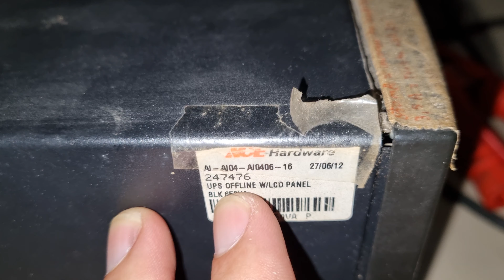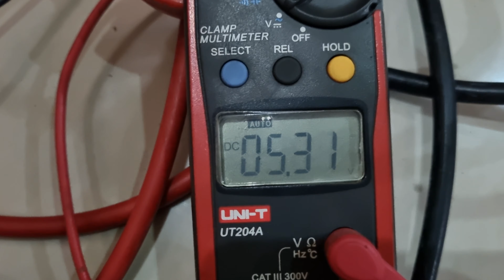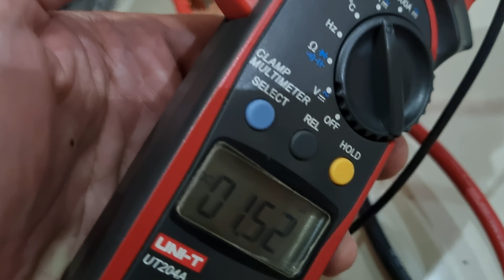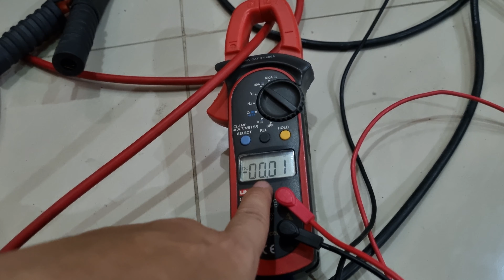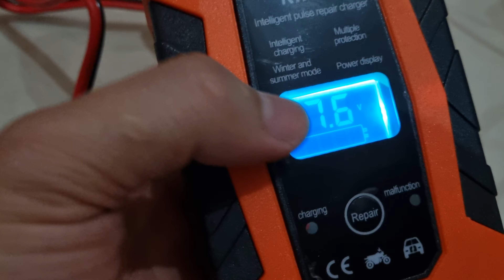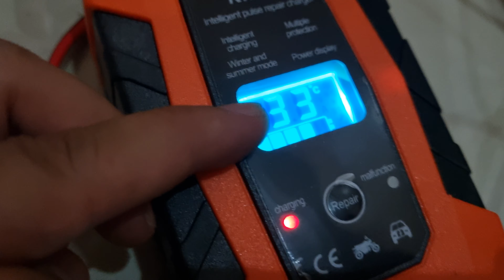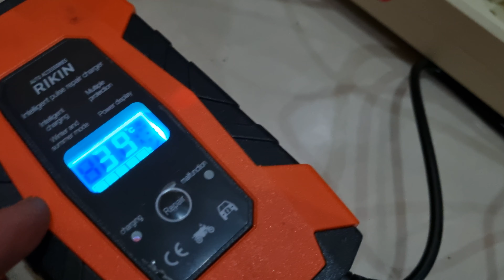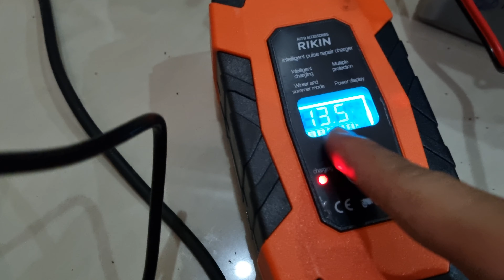COMPUTER UPS TO CHARGE CAR BATTERY ? IS IT POSSIBLE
Di video kali ini saya menggunakan UPS dari merk Krisbow Pro (650VA)

Dibandingkan menggunakan charger aki mobil yang sesuai, ya UPS ini tetap bisa mengecas aki mobil.
Tetapi durasinya sangat lama karena arus pengisian rendah.
Dan tidak mengisi penuh baterai mobil karena desain UPS untuk mengisi baterai VRLA (tegangan pengisian puncak 13.4V)

In this video i am using UPS from Krisbow Pro brand (650VA)

Instead of using appropriate car battery charger, yes  this UPS can charge car battery.
but very long duration due to low charging current.
And not fully charge Car battery since UPS design to charge VRLA battery (peak charge voltage 13.4V)